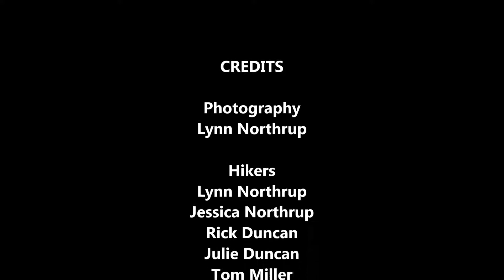Davis Gulch 2017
Hiking the slick rock adjacent to Davis Gulch in Grand Staircase - Escalante. Almost to the end of Hole in the Rock Road. Amazing views!